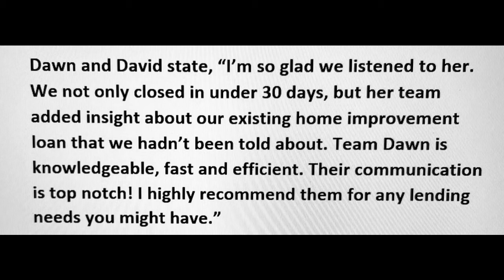Evidence of Success Refinance Story of the Morrissey Family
What to do when a loan takes over 90 days to close!  Dawn Connor's, Senior Loan Officer at MortgageOne, shares the Morrissey families journey of consolidating multiple loans into a 15-year fixed loan, pulling equity for their kitchen remodel and closing in less than 30 days!